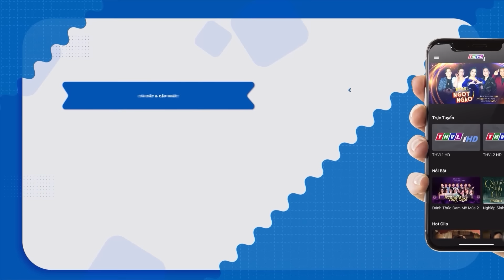Phiên bản NSƯT Mỹ Châu HÁT SIÊU GIỐNG, yêu Idol từ nhỏ khiến NSƯT Kim Tử Long NGƯỠNG MỘ | THVL